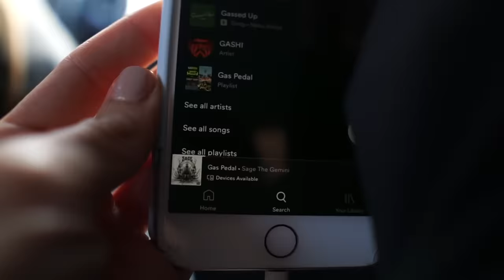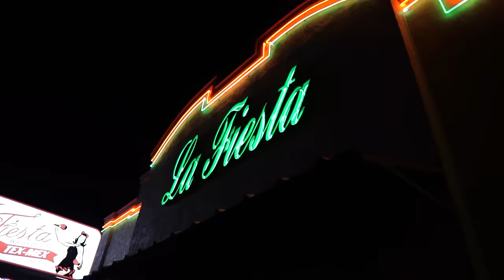WEEKEND IN COLLEGE VLOG | pls don't make me graduate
HELLO JUST POPPING IN TO SAY I LOVE MY FRIENDS AND I DON'T WANT TO GRADUATE ! in this vlog we go to the baseball game & have a fun ol weekend!!! hope y'all enjoy ♥️

"Do nothing out of selfish ambition or vain conceit. Rather, in humility value others above yourselves."
Philippians 2:3